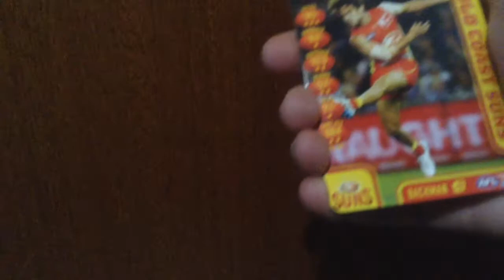Opening 1 Pack Of AFL Teamcoach 2018 Cards | Gaming Boy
I hope you like this video and I will have more afl Teamcoach 2018 card videos on my channel such as an album update and more pack openings. Let me know what you want me to do on my channel.